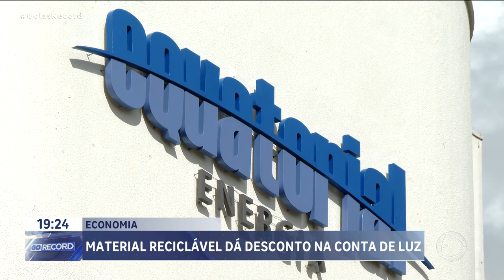ECONOMIA: MATERIAL RECICLÁVEL DÁ DESCONTO NA CONTA DE LUZ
CONSUMIDORES PODEM TROCAR MATERIAL RECICLÁVEL POR DESCONTO NA CONTA DE ENERGIA EM GOIÂNIA. O PROGRAMA ACEITA  PAPEL, PAPELÃO, PLÁSTICO E METAIS. É SÓ LEVAR O MATERIAL  A UM PONTO DE TROCA.